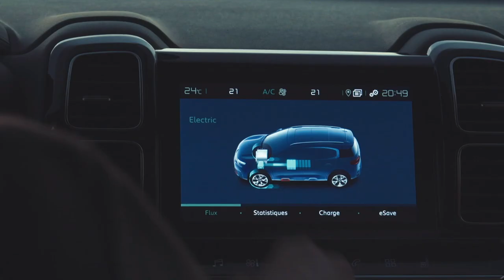Citroën Cycling Challenge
What if we took up the challenge?

Starting in 2021, AG2R LA MONDIALE Pro Cycling Team and its partner AG2R LA MONDIALE will welcome CITROËN to become AG2RCITROENTEAM. ​

To celebrate this new partnership, we decided to take up their STRAVA ART challenge, via a unique human experience.
Congratulations to our 6 🚴 who relayed each other on the roads of France, 24h/day for 5 days, travelling 2,855 km while designing… See for yourself 🎥